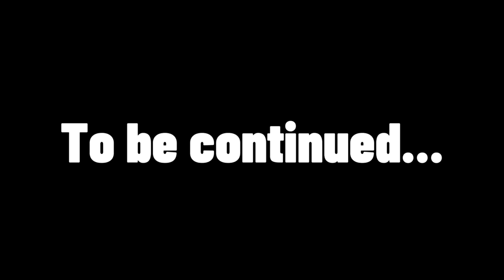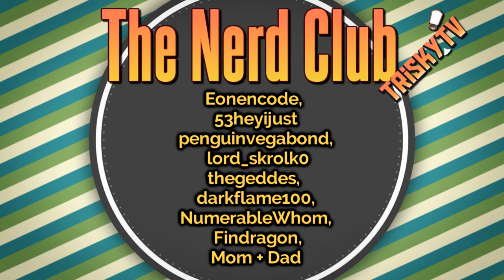Chaos Reigns - Grekl Gatorz Eternal League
In which we fight chaos.

Edited by @TheLastCakeGames